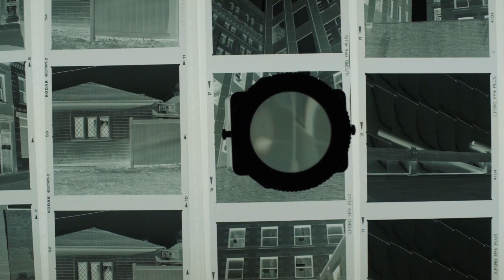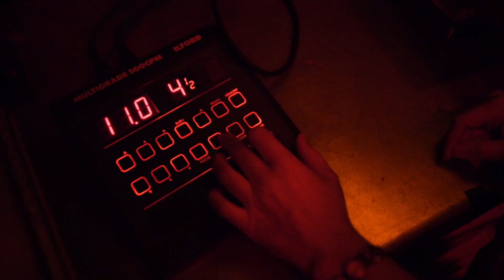Of Light and Line Process Video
Videography by Frank Hegyi
Locations shot: Downtown Boston, Jamaica Plain, & Panopticon Imaging